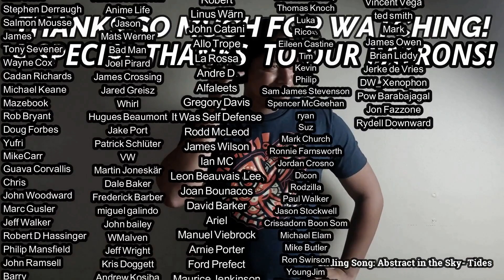February 2023 "Long Song Saturday" Schedule (SPOILERS)